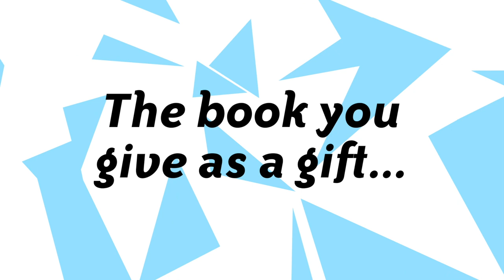Kara Thomas (author of Little Monsters) | 8 Great Questions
Author Kara Thomas (LITTLE MONSTERS) answers eight great book-y questions!

Not sure what to read next? Sign up for book recommendations and giveaways from the Papercuts headquarters, Read It Forward

About LITTLE MONSTERS

For fans of Pretty Little Liars, Little Monsters is a new psychological thriller, from the author of The Darkest Corners, about appearances versus reality and the power of manipulation amongst teenage girls.

Kacey is the new girl in Broken Falls. When she moved in with her father, she stepped into a brand-new life. A life with a stepbrother, a stepmother, and strangest of all, an adoring younger half sister.

Kacey’s new life is eerily charming compared with the wild highs and lows of the old one she lived with her volatile mother. And everyone is so nice in Broken Falls—she’s even been welcomed into a tight new circle of friends. Bailey and Jade invite her to do everything with them.

Which is why it’s so odd when they start acting distant. And when they don’t invite her to the biggest party of the year, it doesn’t exactly feel like an accident.

But Kacey will never be able to ask, because Bailey never makes it home from that party. Suddenly, Broken Falls doesn’t seem so welcoming after all—especially once everyone starts looking to the new girl for answers.